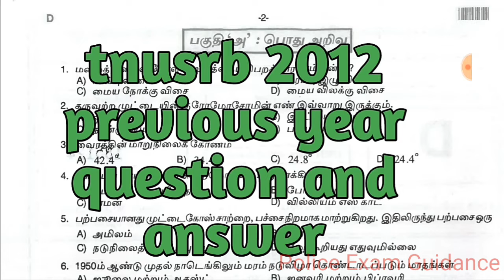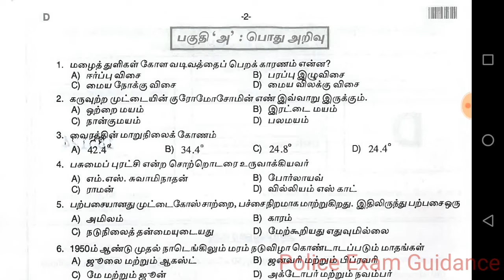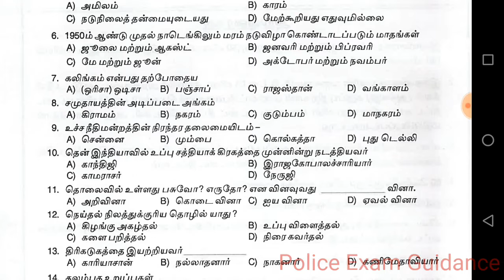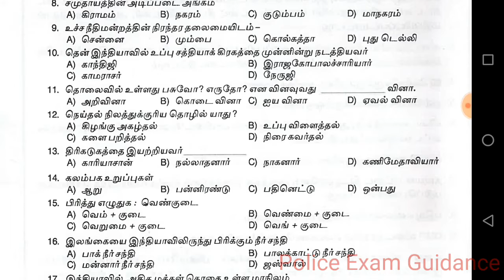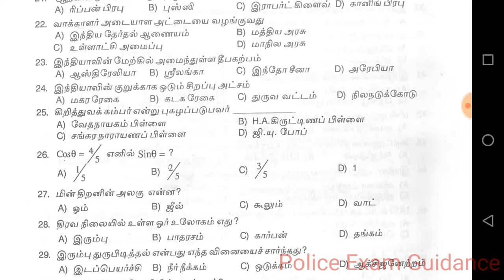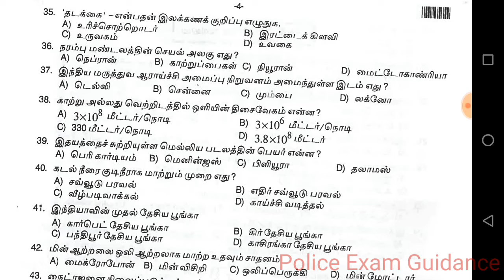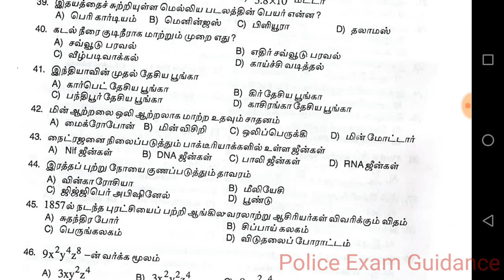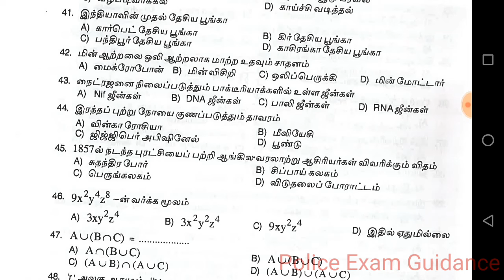TNUSRB 2019| previous year 2012 question and answer | tamil